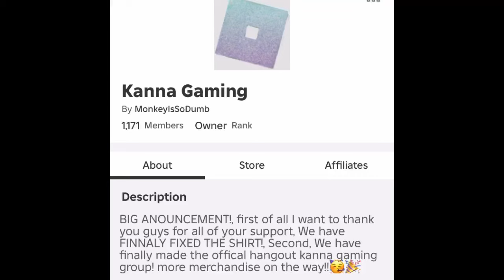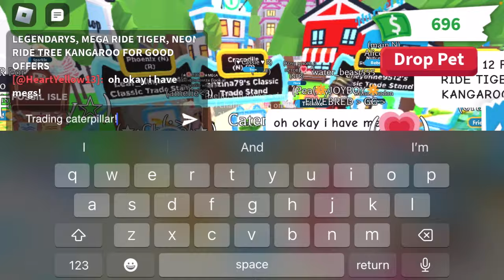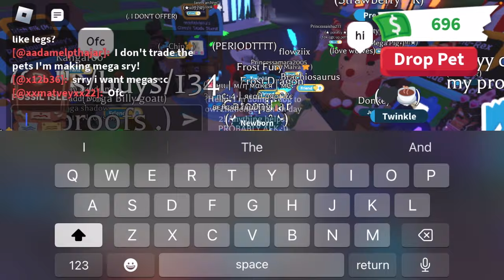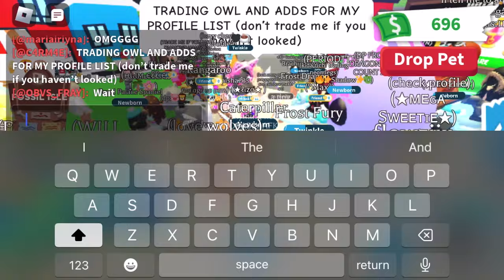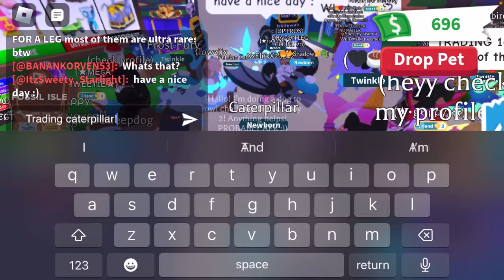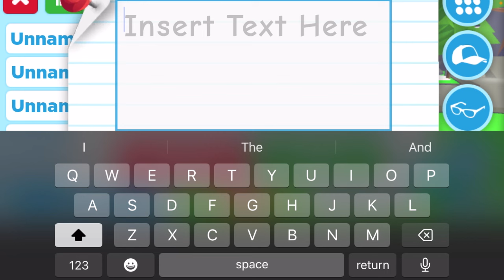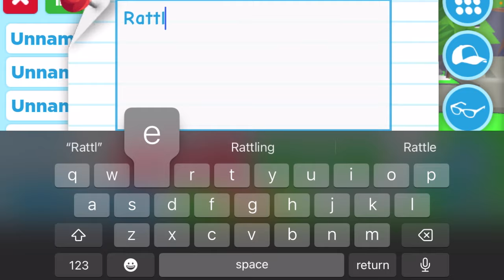Trading ONLY Caterpillars in adopt me! (I GOT THE BEST TRADE!)